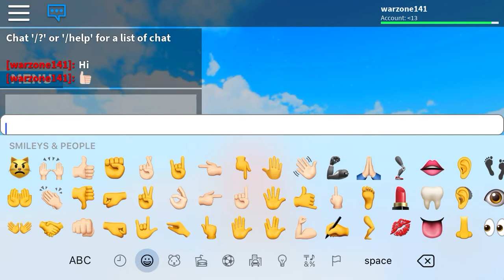Roblox Spiderman gameplay